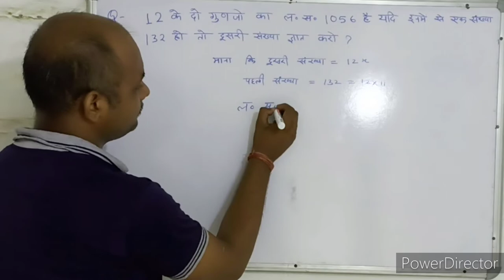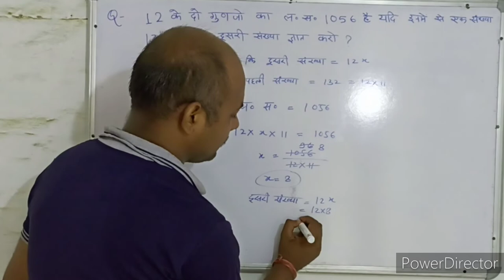LCM । ल. स. । लघुत्तम् समापवर्तक । गुणज । Maths With PKGURUJee